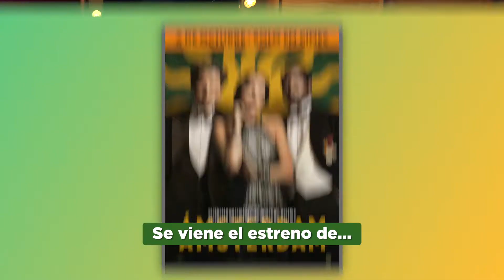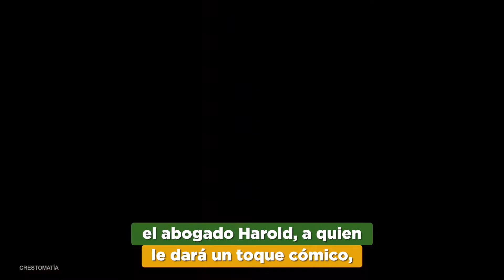Ámsterdam y su elenco legendario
Gracias al universo que nos permitió estar vivos para poder disfrutar Ámsterdam 🥹, la peli de misterio, crimen y humor negro que, además de ser increíble, tiene un elenco tan legendario que te irás de espalda cuando te contemos.